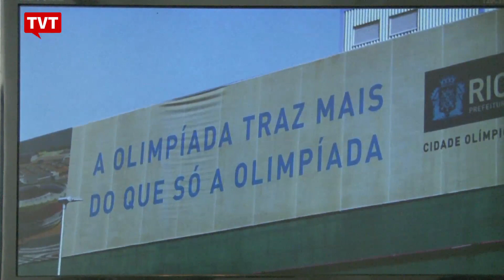Exposição mostra rotina de profissionais do sexo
No Rio de Janeiro, uma exposição com fotos produzidas por profissionais do sexo, mostra um olhar sobre a prostituição , principalmente em megaeventos na cidade.